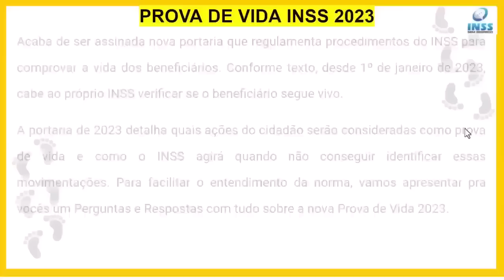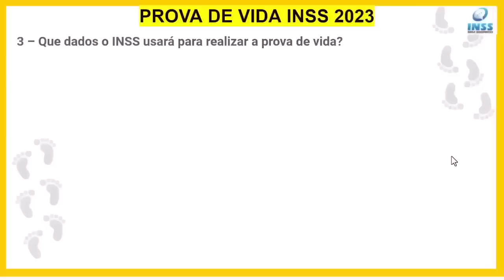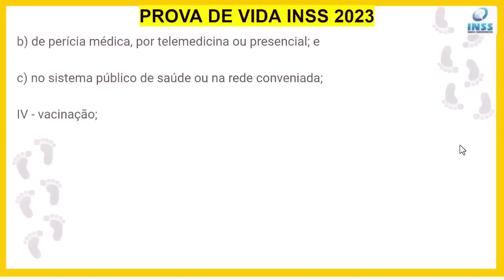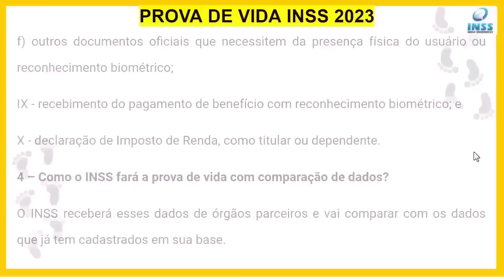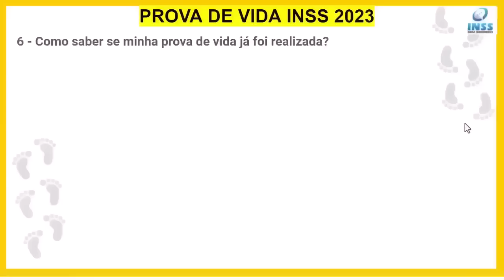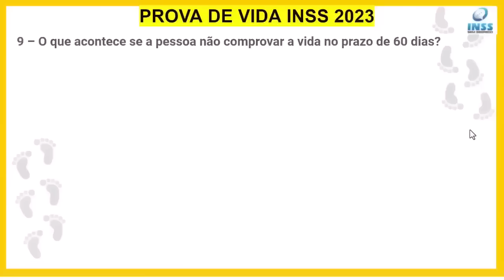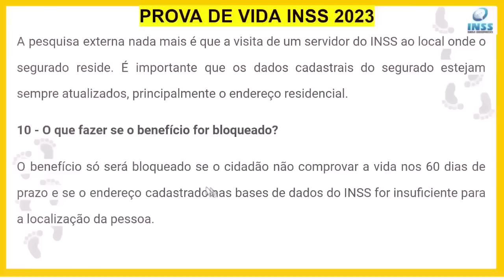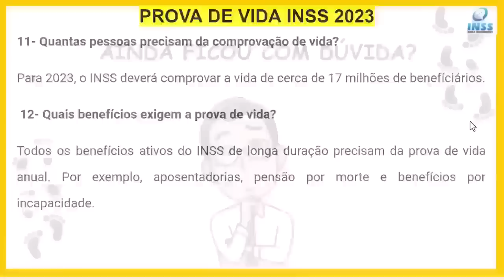PROVA PROVA DE VIDA DO INSS 2023 - SAIU A LISTA DE QUEM NÃO PRECISA MAIS FAZER EM 2023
Prova de vida do INSS volta a ser obrigatória em 2023 e tem novas regras. Como fica a prova de vida em 2023? INSS: confira o que muda na prova de vida para 2023 O que muda no INSS em 2023? Quem precisa fazer prova de vida em maio?

00:00 - INTRODUÇÃO
03:30 - O QUE É PROVA DE VIDA DO INSS
04:00 - O QUE MUDA NA PROVA DE VIDA INSS EM 2023
04:21 - QUAIS DADOS O INSS VAI UTILIZAR PARA FAZER A PROVA DE VIDA
07:49 - COMO O INSS FARÁ A PROVA DE VIDA COM COMPARAÇÃO DE DADOS
08:05 - EXEMPLO DE COMO FAZER PROVA DE VIDA INSS 2023
09:10 - A PROVA DE VIDA CONTINUA VENCENDO NA DATA DO ANIVERSÁRIO DO BENEFICIÁRIO
09:53 - COMO SABER SE MINHA PROVA DE VIDA JÁ FOI REALIZADA
10:23 - AINDA PODE FAZER A PROVA DE VIDA NO BANCO?
10:58 - O QUE ACONTECE SE O INSS NÃO FIZER MINHA PROVA DE VIDA
11:59 -  PRAZO DE 60 DIAS PARA FAZER PROVA DE VIDA DO INSS
13:20 - O QUE É PESQUISA EXTERNA PARA PROVA DE VIDA DO INSS
13:38 - O QUE FAZER SE O BENEFÍCIO FOR BLOQUEADO POR FALTA DE PROVA DE VIDA DO INSS
 QUEM PRECISA FAZER PROVA DE VIDA DO INSS EM 2023
QUAIS OS TIPOS DE BENEFÍCIOS QUE PRECISAM FAZER PROVA DE VIDA DO INSS EM 2023